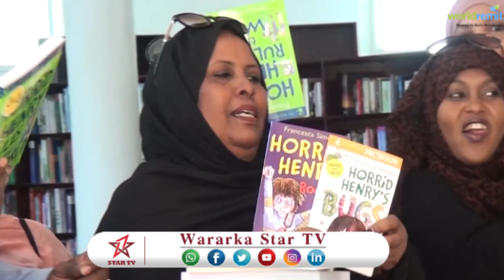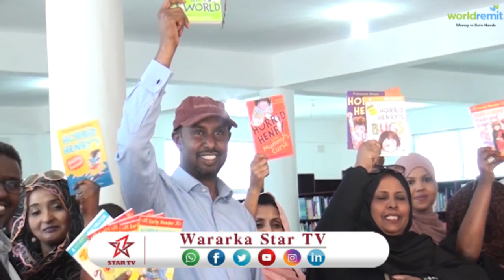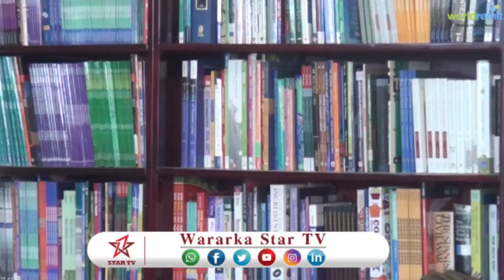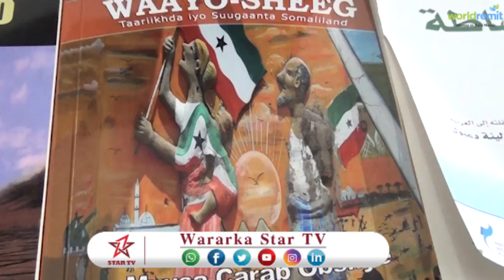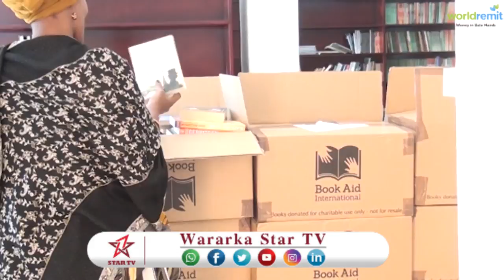DAAWO LAYBAREERIGA QARANKA SOMALILAND OO LA SOO QAAD SIIYEY 6,500 OO BUUG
★ ★ ★ Ku Xidhnow: Somali  startv★ ★ ★